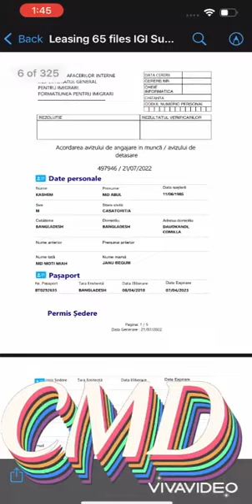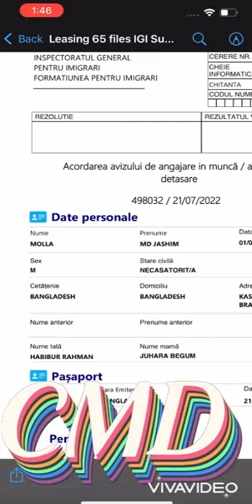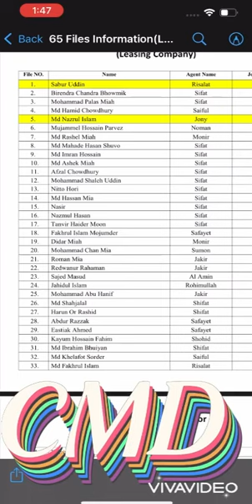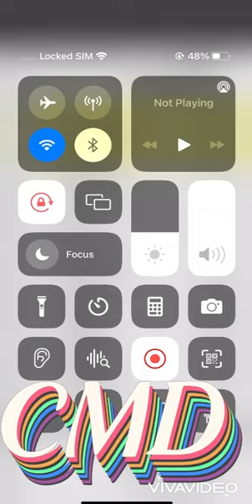IGI Submission of 65 people